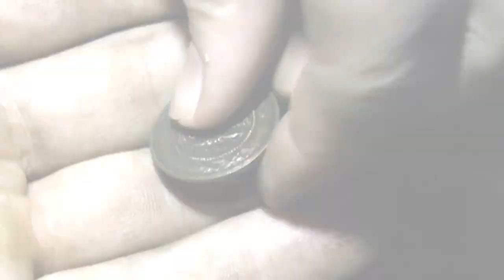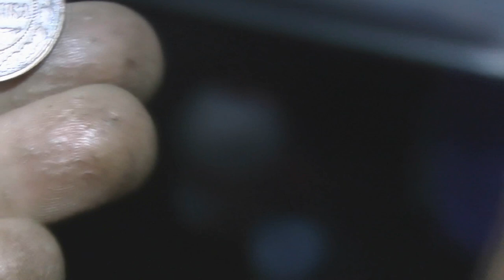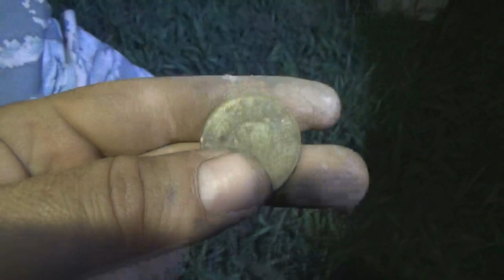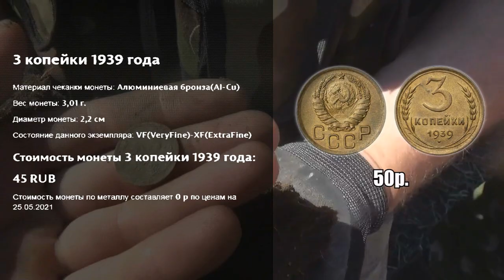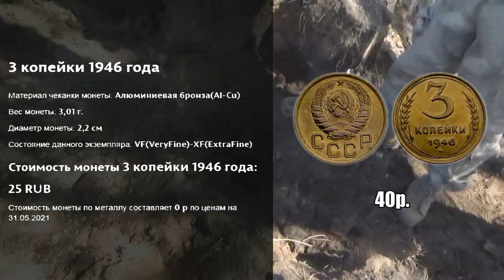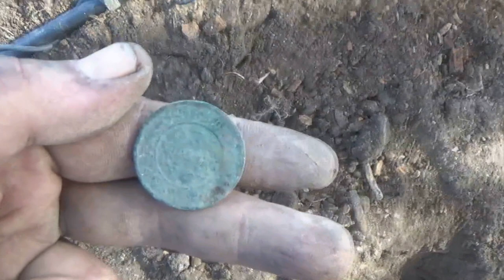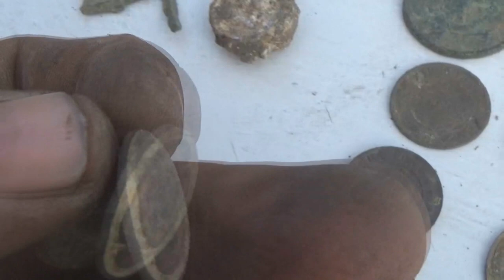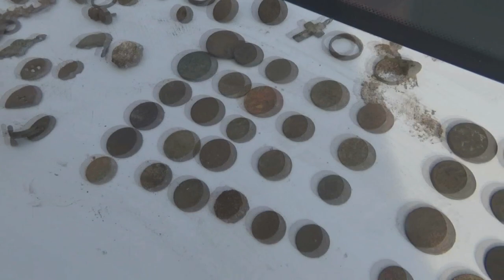Рекомендую к просмотру! Интересная экспедиция на одном дыхании!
Здравствуйте  дамы и господа! Готовимся к просмотру очередного фильма "Экспедиция". Запасаемся печеньками и горячим чаем, 35 минут интереснейшего видео пролетит на одном дыхании.  Надеюсь видео вам понравилось? Если да, то пишите комментарии, мотивации не помешает.